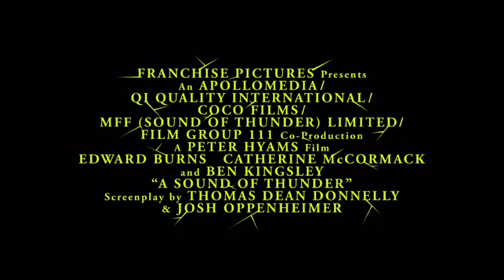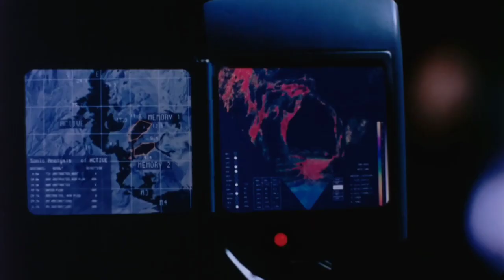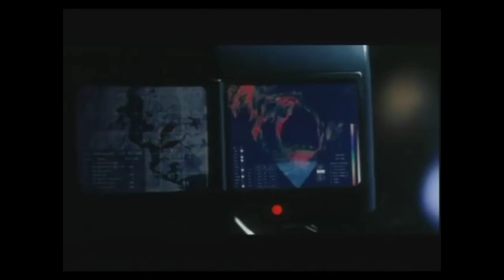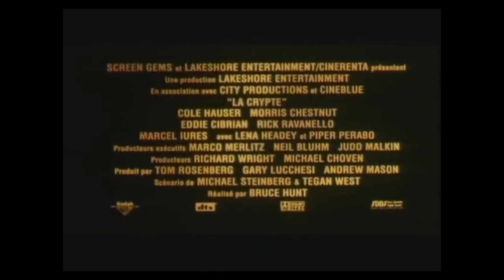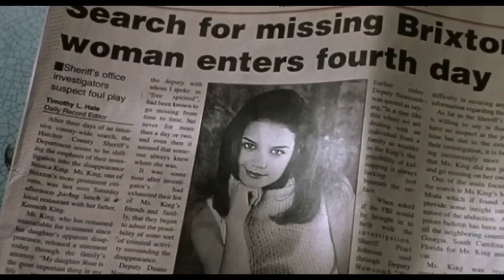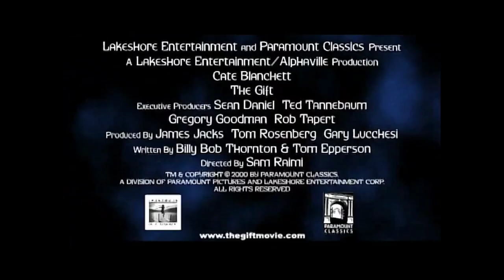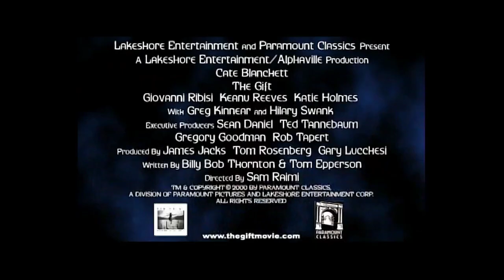A Sound of Thunder, The Cave, and The Gift All Trailers, International trailers, and TV spots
for 3x horror, yes sire yre

In the year 2055, greedy entrepreneur Charles Hatton (Ben Kingsley) makes a fortune with his company, Time Safari Inc., which allows millionaires to travel back to the prehistoric era to hunt dinosaurs. Strict regulations are in place so that the present is not altered. But, during one time-travel safari, a hunter steps on a butterfly and unleashes a drastic ripple effect through time. Now researcher Dr. Travis Ryer (Edward Burns) must travel back to prevent the source of the disruption.

Directed by Peter Hyams

Screenplay by
Thomas Dean Donnelly
Joshua Oppenheimer
Gregory Poirier

Based on "A Sound of Thunder"
by Ray Bradbury

Produced by
Moshe Diamant
Howard Baldwin
Karen Baldwin
Starring
Edward Burns
Catherine McCormack
Ben Kingsley
Jemima Rooper
David Oyelowo

Released on September 2, 2005 (United States)

0:00 Original Theatrical Trailer
1:50 TV Spot

The Cave

When an uncharted cave system is discovered beneath a 13th-century Romanian abbey, a team of thrill-seeking professionals is flown in to search the area for signs of a new ecosystem. The good news is they do find life. The bad news is they may not be alive long enough to tell anyone.

Directed by Bruce Hunt

Written by Michael Steinberg
Tegan West

Produced by Richard S. Wright
Andrew Mason
Tom Rosenberg
Gary Lucchesi

Starring
Cole Hauser
Morris Chestnut
Eddie Cibrian
Rick Ravanello
Marcel Iureș
Lena Headey
Piper Perabo
Daniel Dae Kim

2:04 Original Theatrical Trailer
4:27 bande Announce
6:49 TV Spot

The Gift

In the tiny town of Brixton, Georgia where nothing is private, a woman with supernatural clairvoyance, a young beautiful socialite who has mysteriously disappeared, and an assortment of colorful characters all collide. A haunting psychological thriller, "The Gift" is ultimately a profound celebration of the human spirit.

Written by
Billy Bob Thornton
Tom Epperson

Produced by James Jacks
Gary Lucchesi
Tom Rosenberg
Grant Curtis

Starring
Cate Blanchett
Giovanni Ribisi
Keanu Reeves
Katie Holmes
Greg Kinnear
Hilary Swank

7:04 Original Theatrical Trailer
9:14 Trailer Italiano
11:19 TV Spots